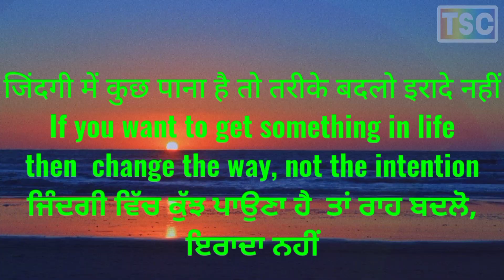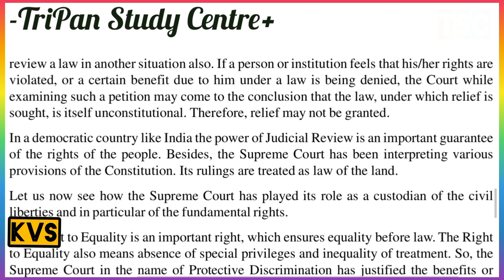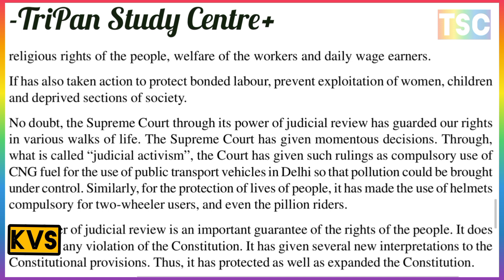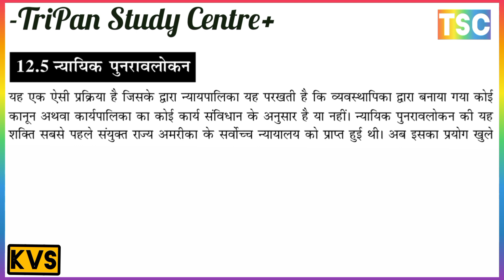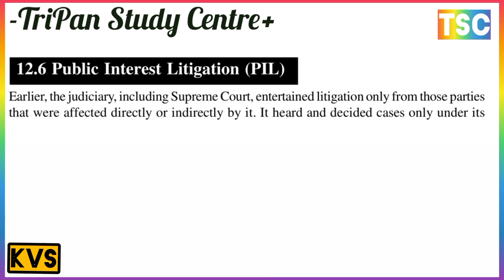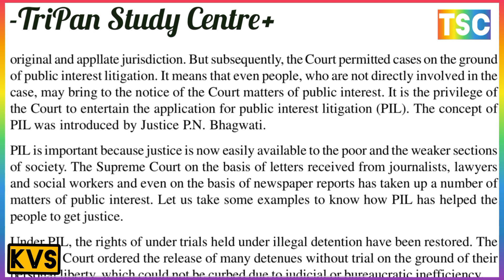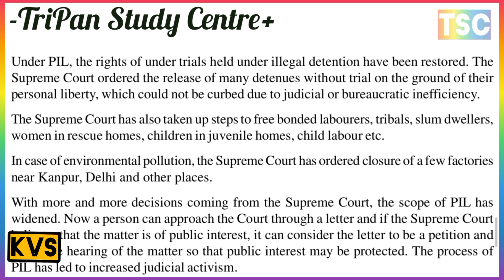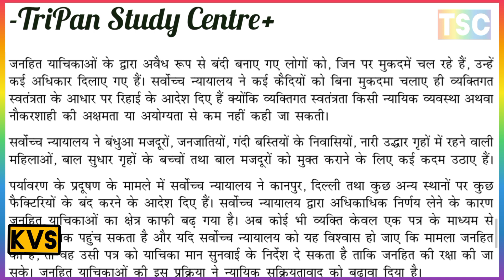PUBLIC INTEREST LITIGATION (PIL) //जनहित याचिका (पीआईएल) //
REGIONALISM AND REGIONAL PARTIES
क्षेत्रवाद और क्षेत्रीय दल
WHAT IS REGIONALISM
क्षेत्रवाद क्या है
DIFFERENT FORMS OF REGIONALISM
क्षेत्रवाद के विभिन्न रूप
DEVELOPMENT OF REGIONALISM IN INDIA
भारत में क्षेत्रवाद का विकास
CAUSES FOR GROWTH OF REGIONALISM
क्षेत्रवाद के विकास के कारण
ROLE OF THE REGIONAL PARTIES
क्षेत्रीय दलों की भूमिका
MEASURES FOR CORRECTING REGIONAL IMBALANCE
क्षेत्रीय असंतुलन को ठीक करने के उपाय

Mathematical process to declare the victory of the President
SIMPLE MAJORITY SYSTEM सामान्य बहुमत प्रणाली
OTHER MINORITY REPRESENTATION SYSTEM
(अन्य अल्पसंख्यक प्रतिनिधित्व प्रणाली)
 THE SECOND BALLOT SYSTEM
(पुन: मतदान प्रणाली)
 The Single Transferable Vote System
(एकल संक्रमणीय मत प्रणाली)
 List Systems
(सीमित मत व्यवस्था)

Ch 12
THE SUPREME COURT
सर्वोच्च न्यायालय
SUPREME COURT OF INDIA
भारत का सर्वोच्च न्यायालय
Single Unified and Integrated Judicial System
एकल एकीकृत और एकीकृत न्यायिक प्रणाली
THE SUPREME COURT
सर्वोच्च न्यायालय
QUALIFICATION, TENURE AND REMOVAL OF JUDGES
न्यायाधीशों की योग्यता, कार्यकाल और निष्कासन
A COURT OF RECORD
रिकॉर्ड का एक न्यायालय
JURISDICTION OF THE SUPREME COURT
सर्वोच्च न्यायालय का क्षेत्राधिकार
Original Jurisdiction मूल क्षेत्राधिकार
Appellate Jurisdiction
अपीलीय क्षेत्राधिकार
Advisory Jurisdictionमंत्रणा संबंधी क्षेत्राधिकारी
GUARDIAN OF THE CONSTITUTION संविधान के संरक्षक
1. Protector of Fundamental Rights
मौलिक अधिकारों के रक्षक
2. Review of Its Own Judgmentअपने स्वयं के निर्णय न्यायिक समीक्षा
C. JUDICIAL REVIEW
 न्यायिक पुनरावलोकन
Public Interest Litigation (PIL)
जनहित याचिका (पीआईएल)
भारतीय संसद की संपूर्ण जानकारी

सांसद क्या होता है इसकी संपूर्ण जानकारी
THE SUPREME COURT
सर्वोच्च न्यायालय
JUDICIAL REVIEW
 न्यायिक पुनरावलोकन
जनहित याचिका (पीआईएल)
Complete information about the State Legislature
राज्य विधानमंडल की संपूर्ण जानकारी

NATIONAL POLITICAL PARTIES
राष्ट्रीय राजनीतिक दल
राजनीतिक दलों का अर्थ और भूमिका,
दलों के प्रकार,
भारत में पार्टी प्रणाली का विकास,
राष्ट्रीय दल और क्षेत्रीय दल,
भारत मेंo प्रमुख राष्ट्रीय दल